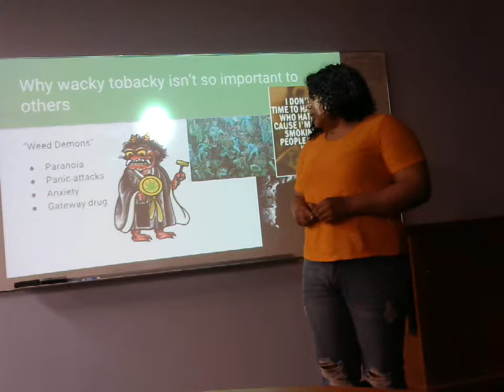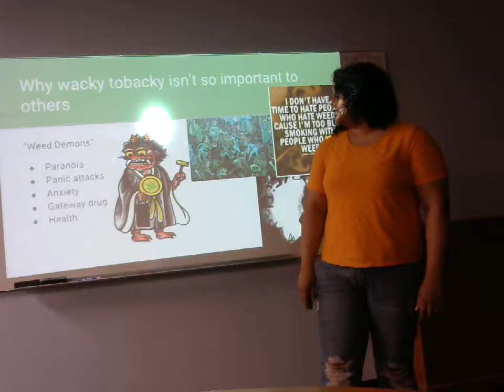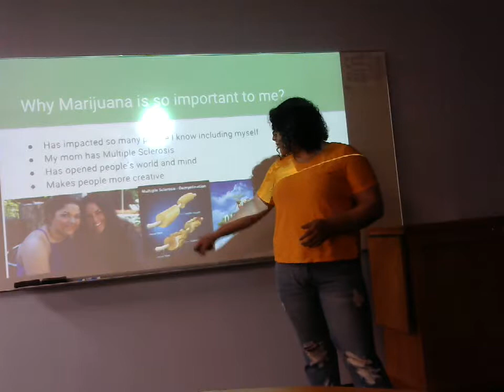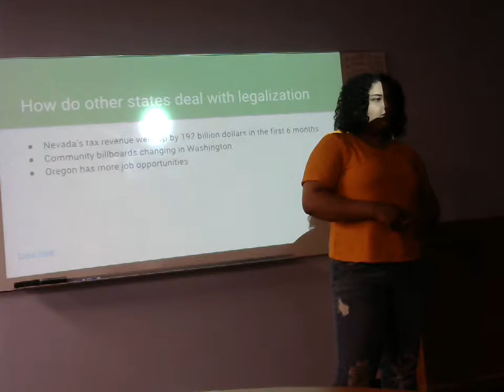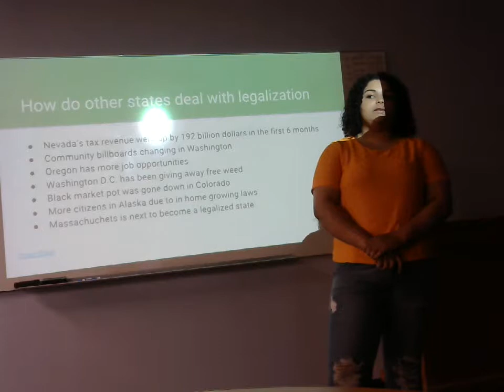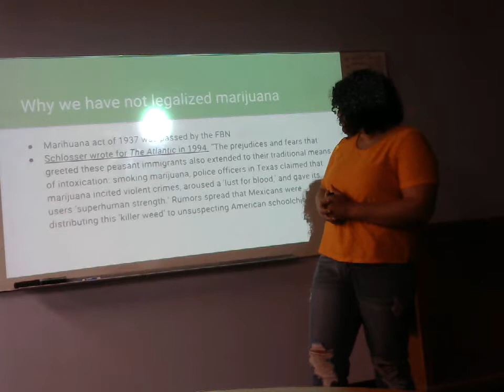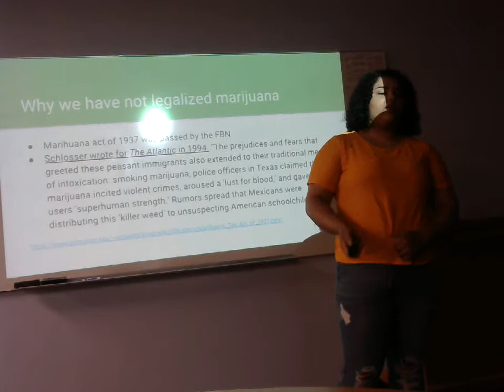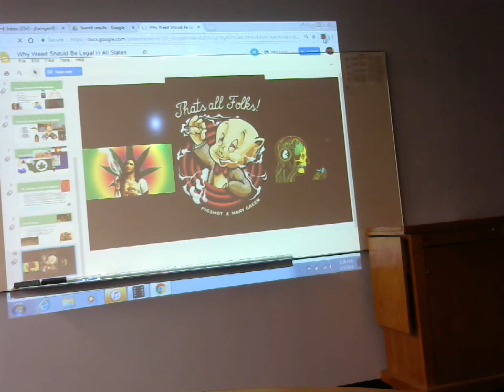Ravyn Anderson: Persuasive (Why Marijuana Should be Legalized)